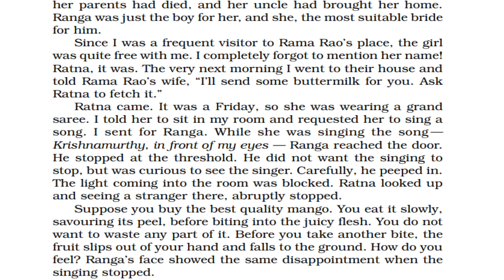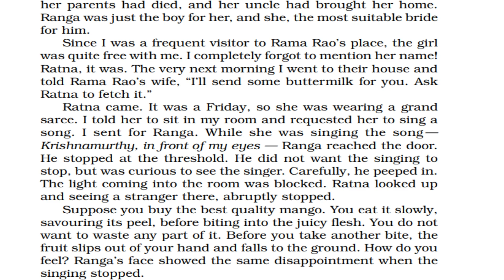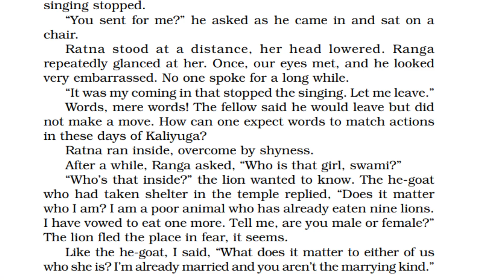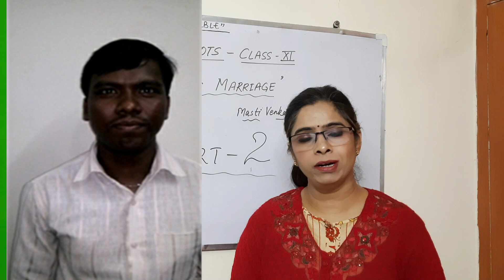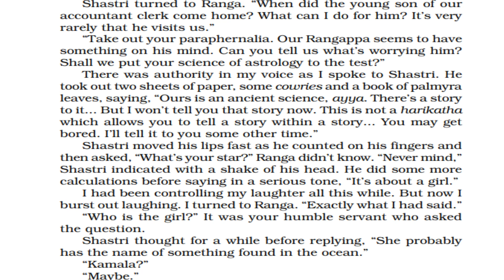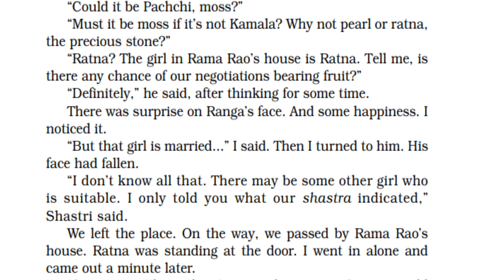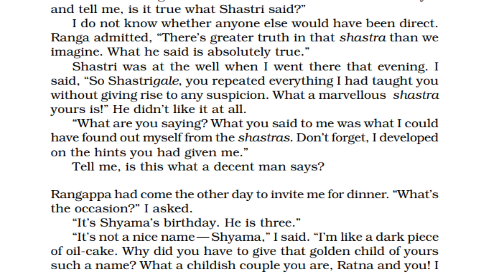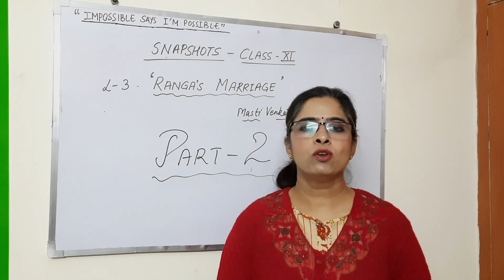"RANGA'S MARRIAGE" | Part 2 | SNAPSHOTS | Class11th | CBSE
Word to Word description of 3rd lesson " RANGA'S MARRIAGE " from SNAPSHOTS book (Class XI) in pictorial way, an easy way to understand and learn effectively. Along with Important questions and answers.